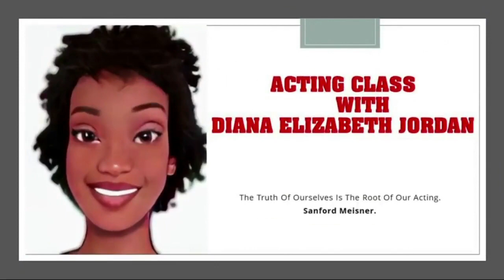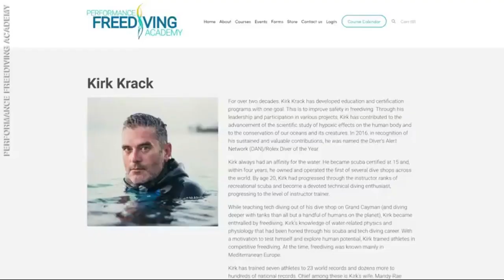Diana's Acting Class- 02/01/23